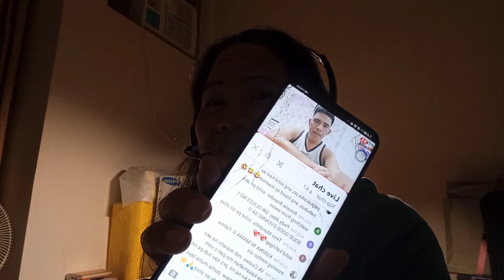SOLID OR LIQUID KABA?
maraming salamat po sa lahat2 ng team God bless ingat po kayo lahat 😊